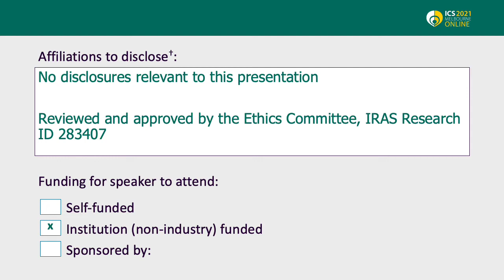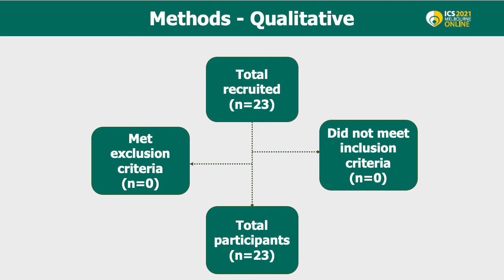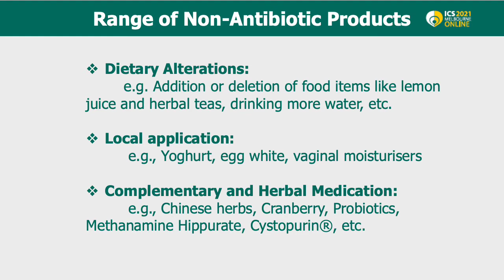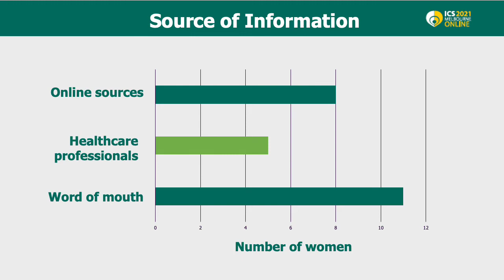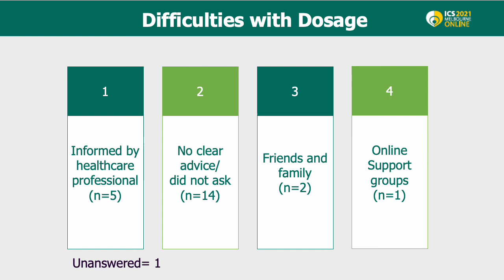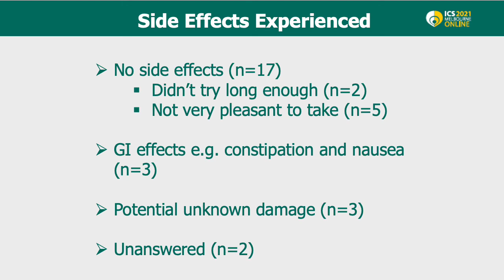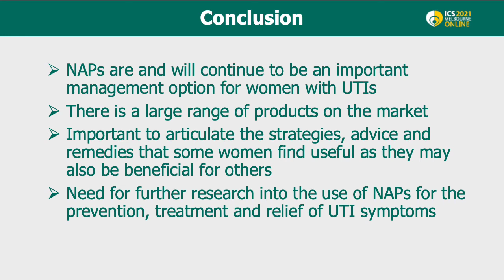#23375 Qualitative study: The Use of Non-antibiotic Products to Prevent and Treat Urinary Tract ...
Qualitative study: The Use of Non-antibiotic Products to Prevent and Treat Urinary Tract Infections

Middleton E1, Krishnaswamy P2, Hagen S3, Guerrero K2, Booth J3

1. University of Glasgow, 2. NHS Greater Glasgow and Clyde, 3. Glasgow Caledonian University

Complementary and alternative medicines (CAMs) are treatments that fall outside of mainstream healthcare. The prevalence of CAM use in some developed nations varied between 30 and 90%, with large scale surveys suggesting an increasing popularity of CAM use in Europe in recent decades(1) and studies have demonstrated that patients were using CAM with only limited information about the therapies and their effects (2). Up to 60% of patients who used CAM did not disclose this to the doctors with the most cited reason being that their doctors did not ask them(2). These findings highlight the lack of awareness of CAM usage among health care professionals.
The primary aim of this study was to elicit women’s perception, knowledge and experience of CAMs to prevent and treat urinary tract infections (UTIs).